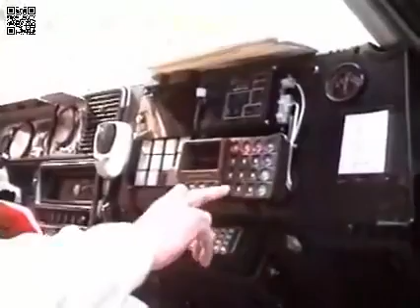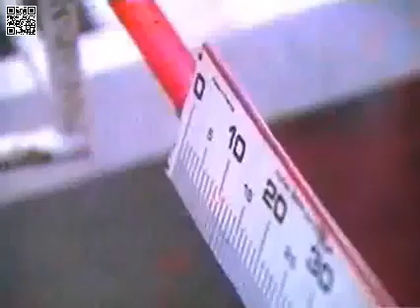Storie di assistenze volanti: il team Lancia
Storie di Rally e storie di assistenze volanti: un video da sogno con il team Lancia